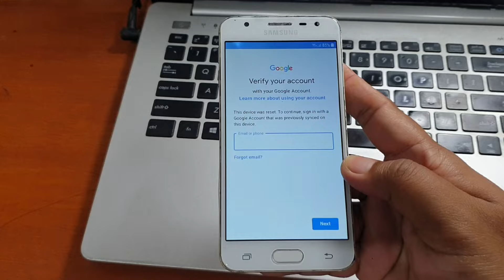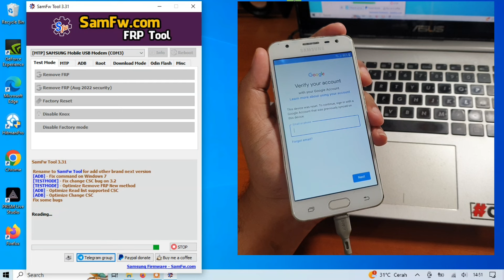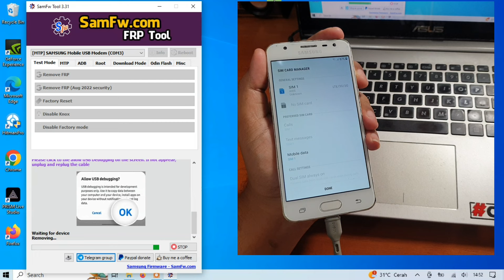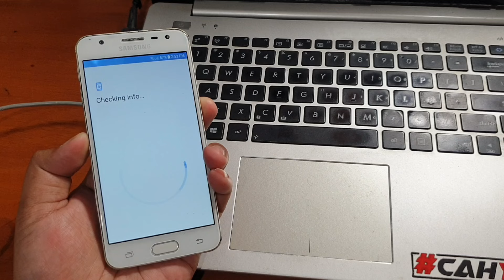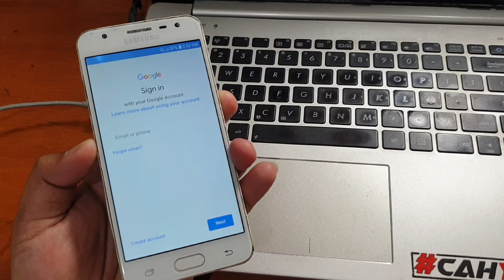How to Bypass Frp Samsung J5 Prime Forgot Google Account Locked‼️